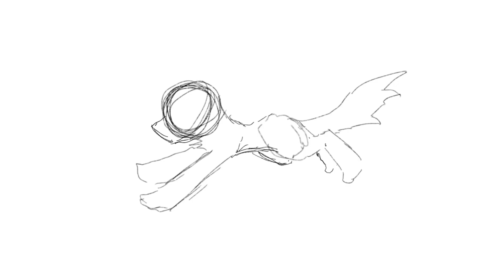Sunkist RunCycle!! /OTHERWORLDS/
OOPS. I just realized that the background is going backwards lol. Oh well ^^